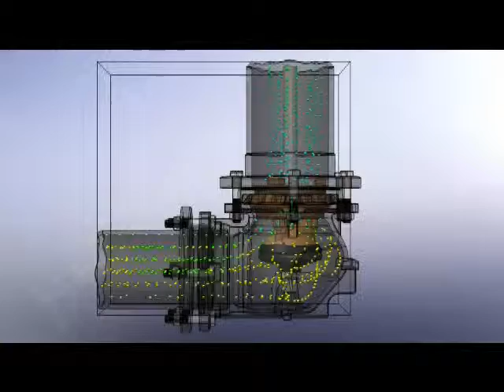Lower Valve Flow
Sigelock SPARTAN Lower Valve Flow